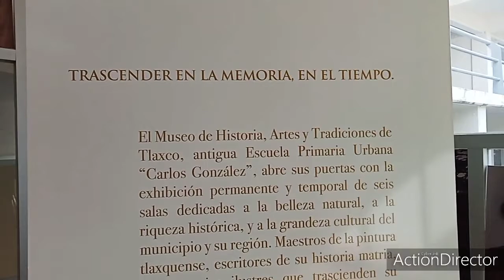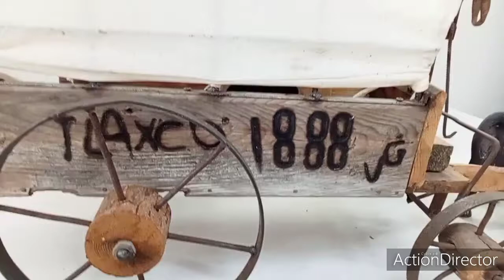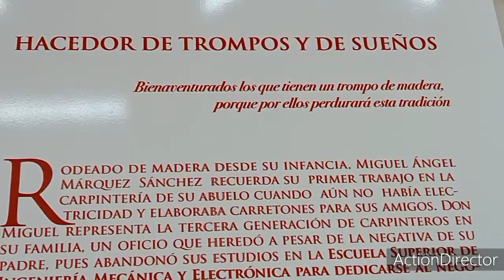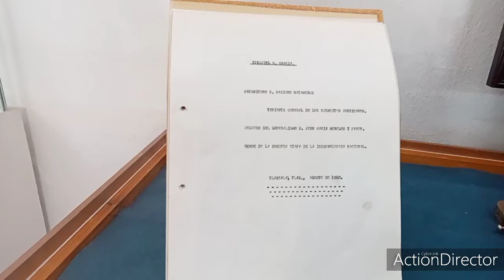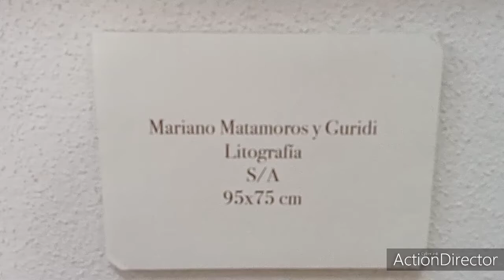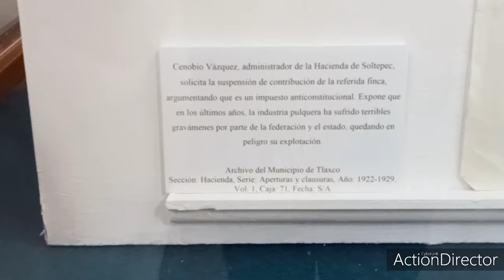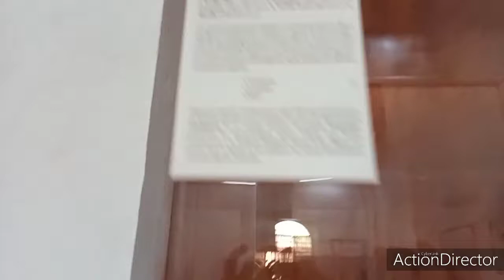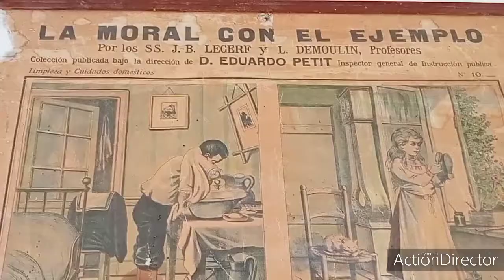Sorpresas del Museo de Historia, Artes y Tradiciones de Tlaxco, Tlaxcala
Se presenta una descripción del lo que se exhibe en el Museo de Historia, Artes y Tradiciones de Tlaxco ,Tlaxcala: oficios con sus respectivos utensilios y productos, documentos históricos, libros y pinturas.